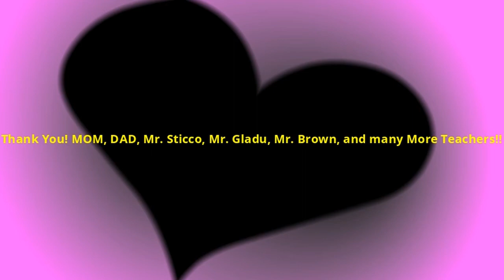Trident Academy student-made video montage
A group of our middle and high school students created some heartfelt messages to their parents, teachers, and friends who helped them during the COVID-19 pandemic.